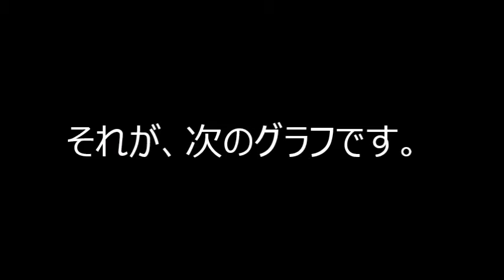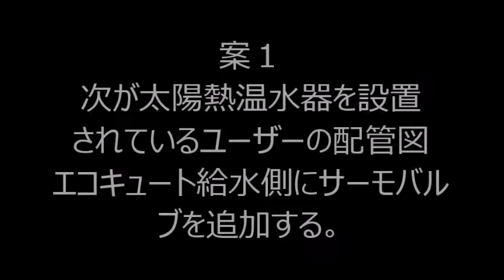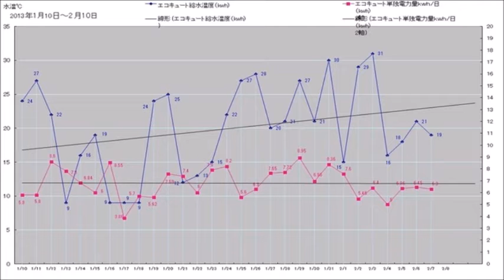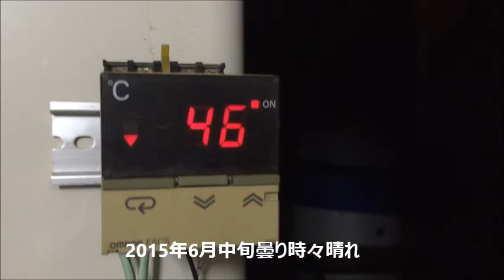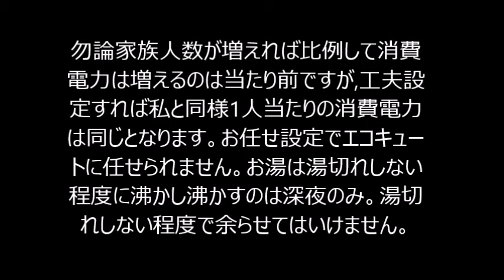エコキュート 私独自のDIYハイブリッド化してみた！ 夏場1晩1人の電気料金/5円 設置から8年 購入から設置まで全てDIYです。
エコキュート　DIYハイブリッド化　夏場一晩の電気代１人5円程度（夏場）　月毎の消費電力グラフを見て唖然！　冬に夏の給水温が欲しい〜
夏季の電気代は１ヶ月300〜400円前後。我が家の消費電力量３０％（夏場）を占めるエコキュート究極の省エネ。給水温度によってこんなに消費電力・電力料金が違う。もっとも、太陽熱温水器を設置されているご家庭では夏季にはエコキュートは必要ないですし、止めてタンクも空にし電気を切っておけばエコキュートの電気代０円ですね〜。うちのエコキュートは電源を切っていてもお湯は出ます夏場の電気代は0円も可能です。

メンテナンス時気がつきました。2017年8月中旬よりエコキュートの電源を切って使用中、2018年６〜９月は電源を切って使います。

ご注意
壊れる可能性があるので真似はしないように、私は自己責任で太陽熱温水器を接続してます。2018/6月現在既に6年半も経過していますが、いまのところ問題はないですね。また太陽熱温水器は2階の屋根に設置していて水圧は水の落下圧だけの圧力で弱いですが、特に問題ありません。平屋の屋根だと恐らく圧力不足でお湯は出ないと思います。年間通してエコキュートの電気代は超安いです。

普通給水配管でご使用のエコキュートでは一体どのくらいの消費電力量なのでしょうかね〜　冬場だとかなり違うと思いますが・・・。

太陽熱温水器を接続前、給水温度・消費電力量・電気料金のデータを載せたかったのですが、残念ですが公表出来ず仕方なく太陽熱温水器接続後のグラフを載せています。比較ができませんね〜・・・＾＾；　しかし、グラフを見れば給水温度によって消費電力量が増減するということは、はっきりとわかります。冬の給水温度を夏の給水温度に近づけることで大幅な省エネになりますね。我が家の実測値データが膨大のため一部のみ載せました。

電気温水器の場合だと太陽熱温水器を何の問題もなく（設置場所は2回の屋根でお風呂は1階）給水側に直結できますので消費電力削減には有効です。太陽熱温水器設置には補助金(各自治体に問い合わせてみてください）も出ているところもあるようだし、電気料金の削減にもなりますね。

それと、動画内６月のナイトタイムの％は、エコキュート以外の物を表記しています。ナイトタイム時間帯全体の内訳が、ナイトタイム（エコキュート以外）２２.7％＋エコキュート29.3%でナイトタイム合計は全体の５０％を超えています。

また、電気使用量のお知らせの見方を知ることで節電に繋がります。是非とも知っていただきたいと思います。この動画は文字が小さくて見にくいですが、是非ご視聴され参考にしていただきたいと思います。
それが⇨ です。ご参考までに！

来年度から夏場（７・８月）エコキュートの電気代をもっと削減したいと思います〜　それがこちら↓ 完璧、理想に近づけました。